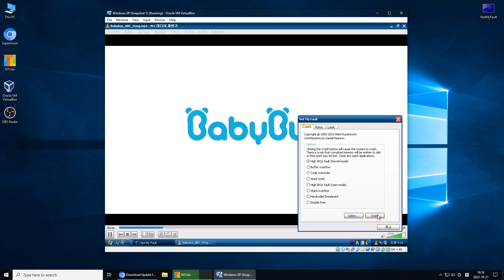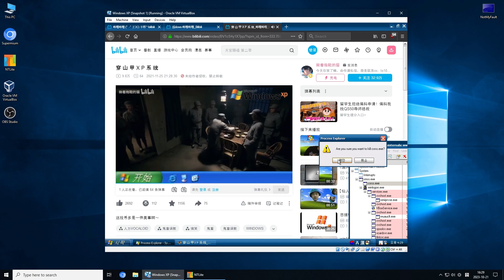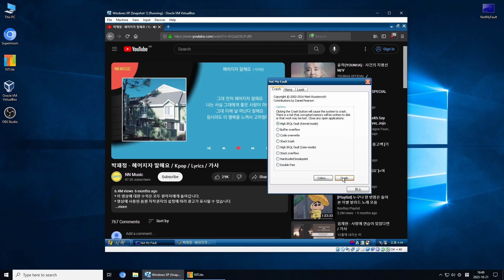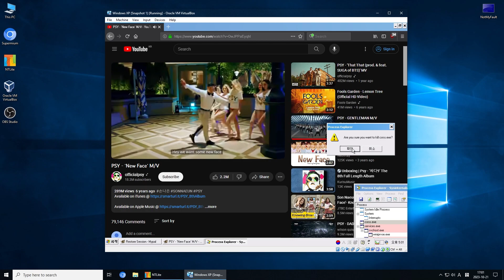Windows XP BSOD Compilation VM